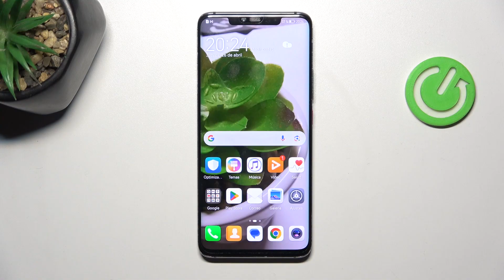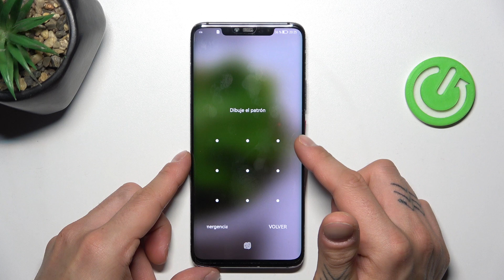Cómo agregar una huella digital en Huawei Mate 20 Pro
En este video, te enseñamos cómo agregar una huella digital en tu Huawei Mate 20 Pro. Configurar el desbloqueo por huella digital no solo mejora la seguridad de tu dispositivo, sino que también facilita el acceso rápido. Sigue nuestra guía paso a paso para configurar esta función de manera sencilla.

¿Dónde encontrar la configuración de huella digital en Huawei?
¿Es seguro usar huella digital para desbloquear mi Huawei?
¿Cómo eliminar una huella digital en Huawei Mate 20 Pro?
¿Qué hacer si mi huella digital no se reconoce en Huawei?